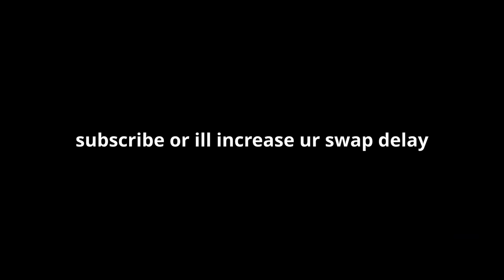How to DOUBLE GUN in Season 10 in Sea of Thieves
double gun = ez win